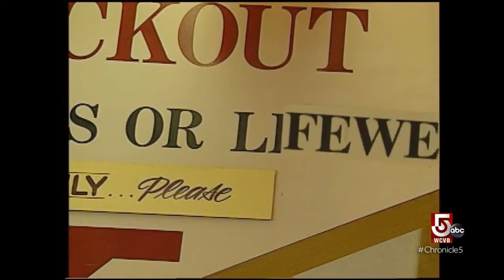Keeping up with these classic Chronicle characters